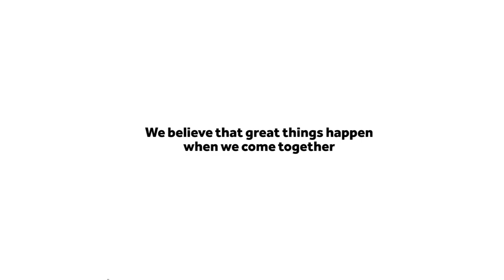Tea-Tyne at the Sage with Scarlett Moffatt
TV personality Scarlett Moffatt played host to a tasty world record attempt today (Wednesday 23 October). She joined 1,500 people from across the UK as they sought to munch their way into the Guinness World RecordsTM hall of fame by taking part in the Largest cream tea party.

The party – designed to bring people together – was held to celebrate The National Lottery’s 25th birthday and a quarter of a century of helping to bring communities together. Fittingly it took place at the iconic Sage Gateshead, a National Lottery funded venue.